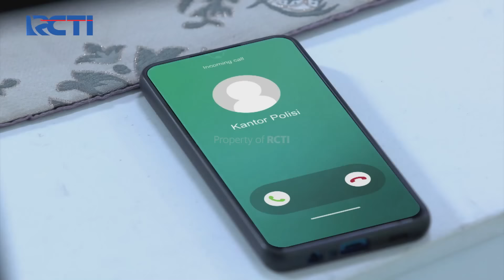MENTARI MARAH MERASA DIBUNTUTI - AKU BUKAN WANITA PILIHAN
"MOTIONPOINTS SPEKTAKULER!
Ada saldo poin gratis total miliaran Rupiah cuman buat kamu!

Masukkan Kode Referensi: GRATISPOIN

Periode hingga 30 September 2022